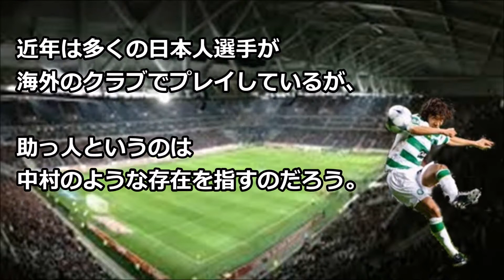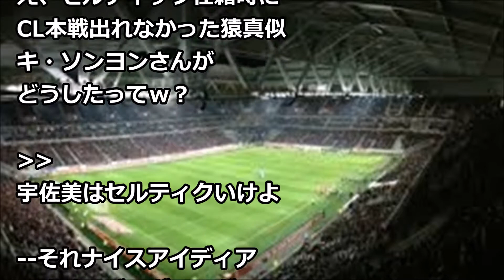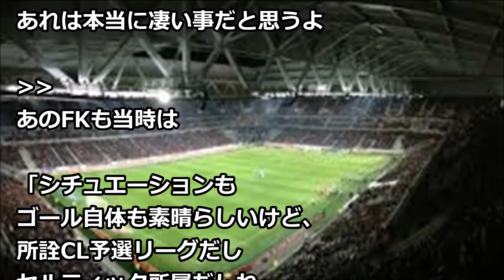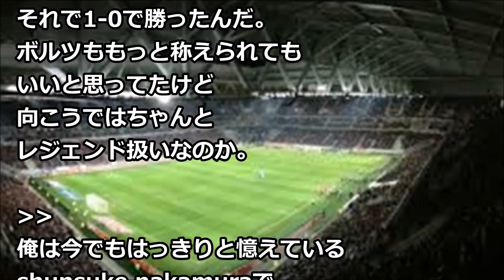【jリーグ ハイライト】‹中村俊輔こそ頼れる“助っ人外国人“！› 英紙が選ぶ「セルティックが獲得した外国人選手ベスト5」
【関連動画】
大宮アルディージャ応援動画　2017年5月3日ＪリーグYBCルヴァンカップ　ベガルタ仙台戦

2013年5月11日 Jリーグ20thアニバーサリーマッチ 浦和レッズvs鹿島アントラーズ ポンテ&アルシンド

2013年5月11日 Jリーグ20thアニバーサリーマッチ 浦和レッズvs鹿島アントラーズ "We Are Diamonds"

2013年5月11日 Jリーグ20thアニバーサリーマッチ 浦和レッズvs鹿島アントラーズ 試合ダイジェスト

2013年5月11日 Jリーグ20thアニバーサリーマッチ 浦和レッズvs鹿島アントラーズ 選手入場

音源引用：
dova-s.jp